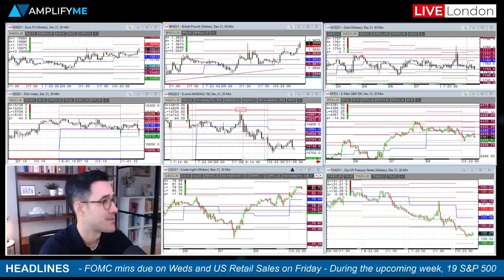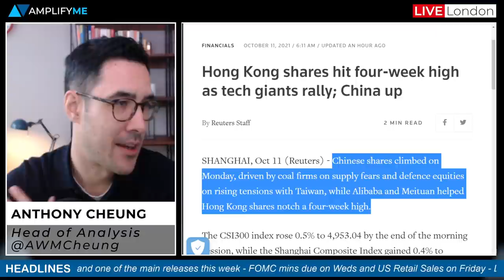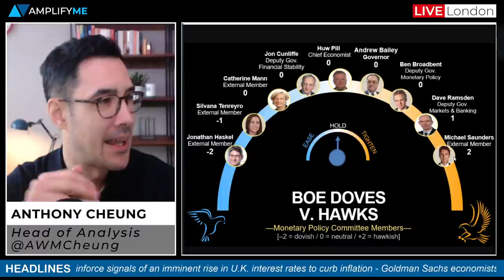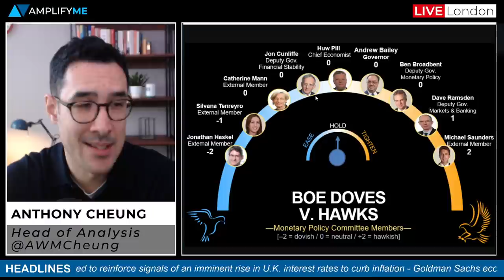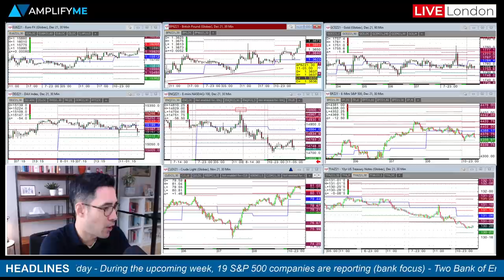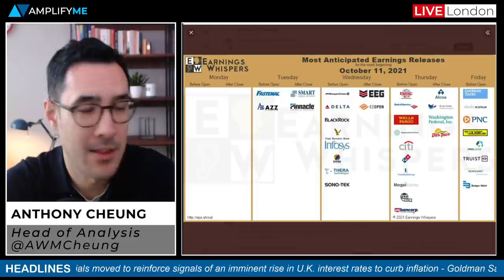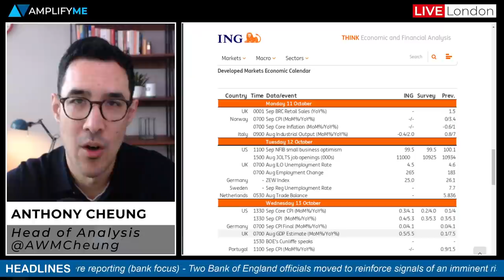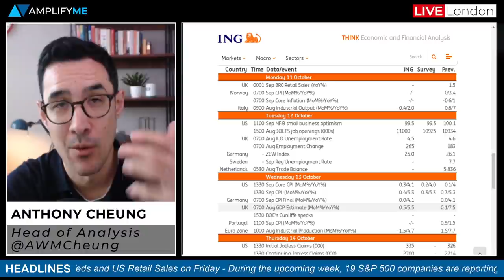This Week In Markets: 11th - 15th October 2021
Head of Market Analysis Anthony Cheung delivers the rundown for the week ahead.

- (00:00)
- Overview of market sentiment at the EU open  (00:35)
- JPY weaker as Japanese PM says no mulling capital gains tax (2:23)
- Chinese tech stocks rise overnight (2:29)
- Hawkish comments from BoE officials lift GBP (4:21)
- Fed's Daly says COVID pushing prices up but the impact should fade (9:34)
- Goldman Sachs cut US growth forecasts for 2021 and 2022 (10:16)
- US earnings season kicks off with banks reporting this week (11:14)
- US CPI, FOMC minutes, and US Retail Sales due this week (13:37)